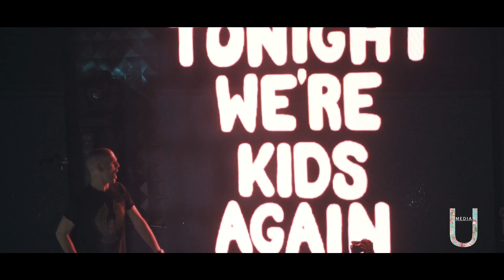Dada Life Performance At Gilt Night Club (2016)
My first ever club promo video.